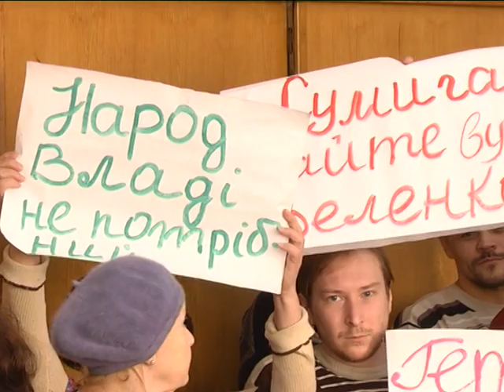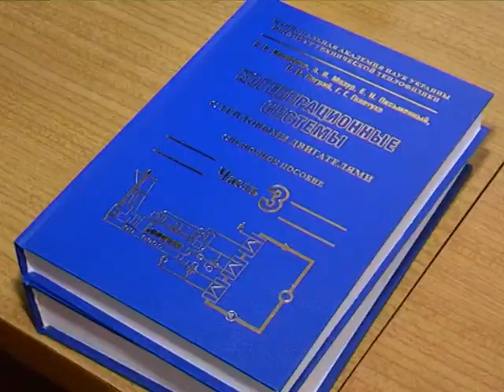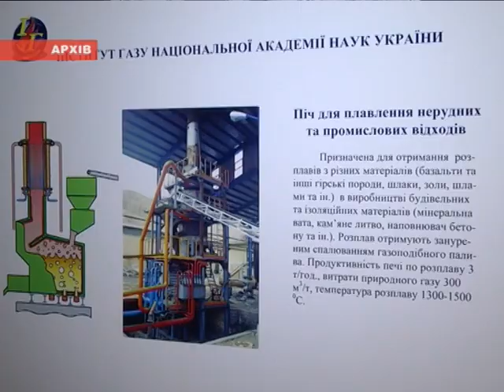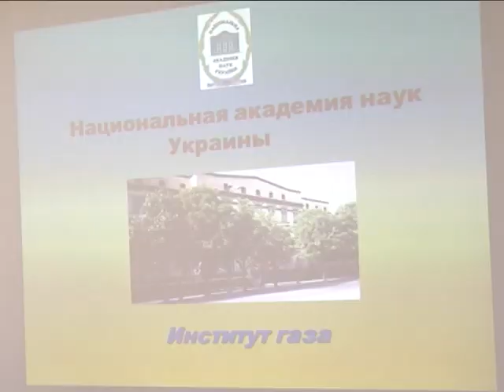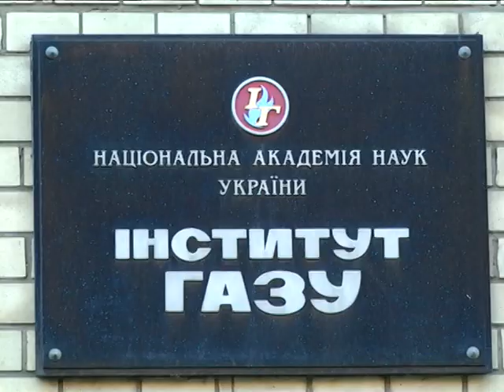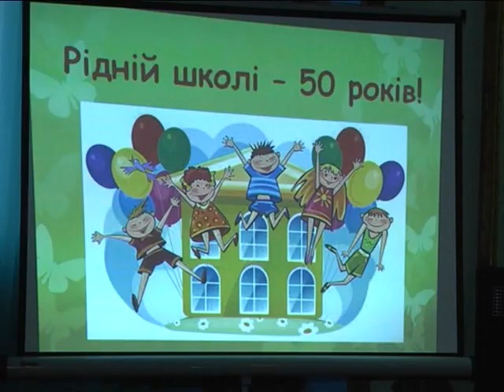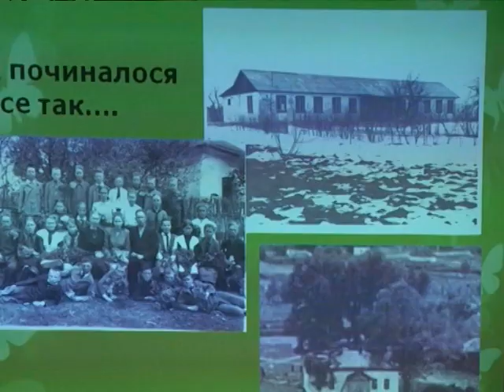Новини 11 грудня 2017.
- На Краснопільщині громада успішно освоює європейські кошти.

- 7етапів Сумської Стратегії  – як бачить сумська міська влада розвиток   обласного центру.

- «Ялинка – паті» : ексклюзивний новорічний проект для Сум – від танцювального центру «Артес».